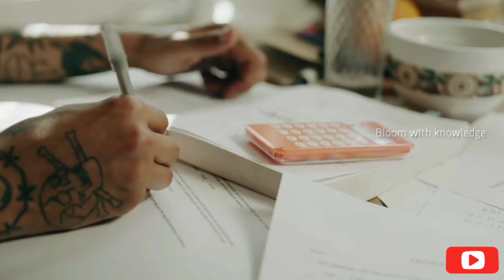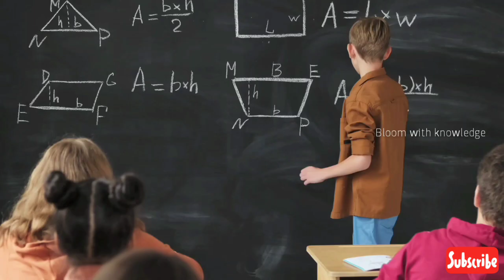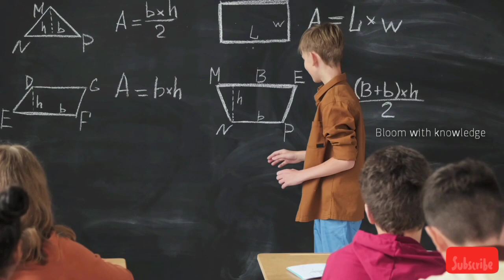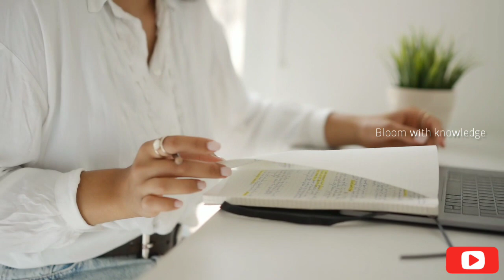Study timetable| Study timetable for all classes| Study timetable in malayalam |Bloom with knowledge